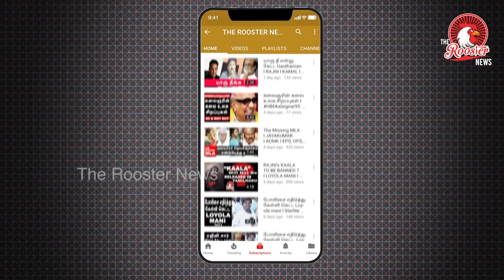லஞ்சம் கொடுக்க மறுத்த மாணவன் தாக்கப்பட்டார் I Haroon Sait I TN Police Brutality I The Rooster News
Chennai: 22-year-old faces ‘police brutality’ for refusing bribe.
In an alleged case of police brutality in Chennai, a 22-year-old was beaten up by a sub-inspector for not paying bribe when caught without driving license. The victim, Muhammad Haroon Sait, took to Facebook to narrate his ordeal with the local police on his way back home in the late hours of July 19. Sait alleged that he was manhandled by sub-inspector M H Ilayaraja, who slapped and hit him with a stick repeatedly, as five other constables stood and watched without intervening.

The accused police officer has been suspended and a deputy commissioner rank officer-in-charge of Kilpauk area has been appointed for departmental inquiry and further action into the matter.
Sait, in his post, accused Ilayaraja of demanding a bribe from two of his friends and also thrashing him up ruthlessly. His friends conceded to pay the amount as they could not produce their driving license in the said routine checking on the Spurtank road. However, he was roughed up for refusing to pay the same. Sait claimed that he had the photo copy of the driving license and not the original document. “The sub-inspector insisted on me producing the original copy, by which he was indirectly harassing me and compelling me to pay a bribe like my friends did,” he said in his Facebook post.

The boy further alleged that he was forcibly taken to the police station despite him agreeing to submit his vehicle, which he would collect in the morning after producing his original RC book. He claimed that his phone was seized to prevent him from contacting his family and was not provided any medical aid. Sait suffered injuries on his left wrist, which was ‘severly swollen’, and other parts of the body.

The boys were also harassed by other officers at the police station from where they were rescued only after a relative arrived at the police station, followed by Sait’s father and his cousins. The victim was then taken to a nearby hospital where the doctor told them that it was the second case of police brutality in the past few days.

The ordeal did not end here, as the police came to the hospital and attempted to convince the victim to not file a case in the matter. Sait, in his post further expressed his fears that his medical reports may be tampered with. Despite threats and cajoling by the police, the family firmly stood its ground in demanding that a case be filed and action taken against the accused.